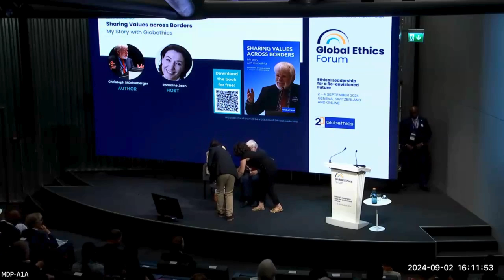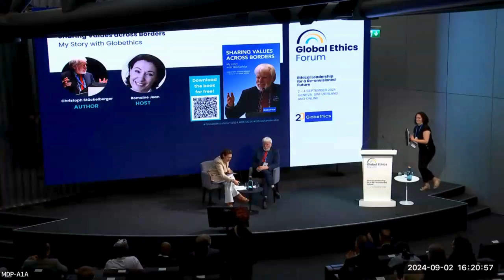Global Ethics Forum 2024 - Meet the author: Christoph Stückelberger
Watch the live stream of GlobalEthicsForum2024 - Day 1, Monday 2 September 2024

Meet the author: Christoph Stückelberger. Sharing Values across Borders. My
Story with Globethics. 2024. Host: Romaine Jean